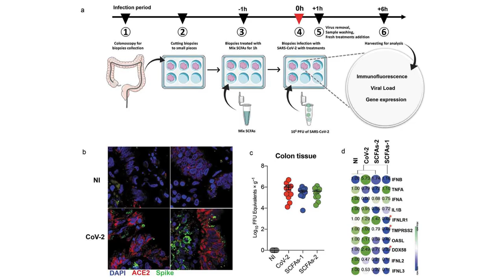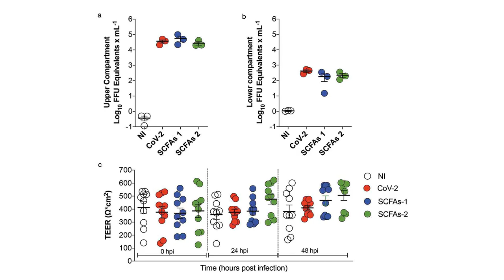Ciência Contra a COVID-19 - Patrícia Brito Rodrigues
Patrícia Brito Rodrigues, doutoranda no Instituto de Biologia na Universidade Estadual de Campinas (IB – UNICAMP) fala sobre as pesquisas que analisam a influência de dietas ricas em fibras como auxiliares no controle de inflamações associadas à COVID-19.